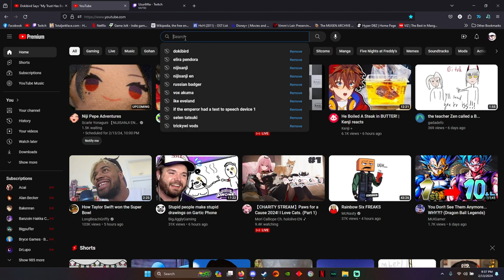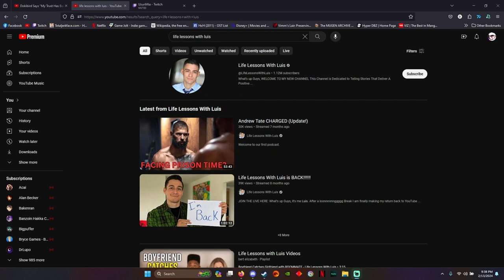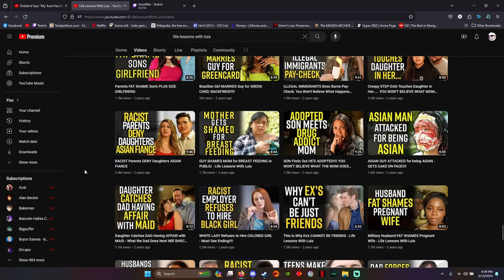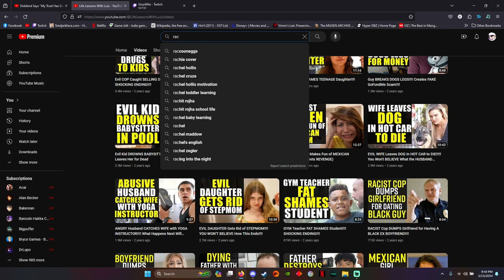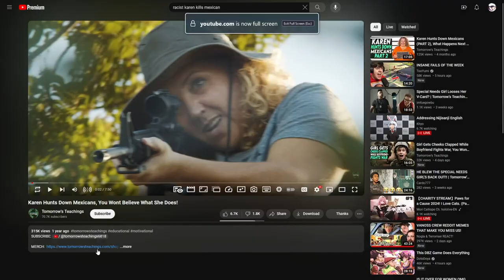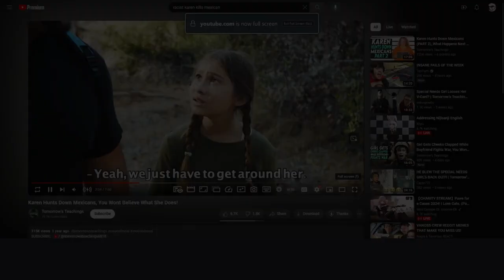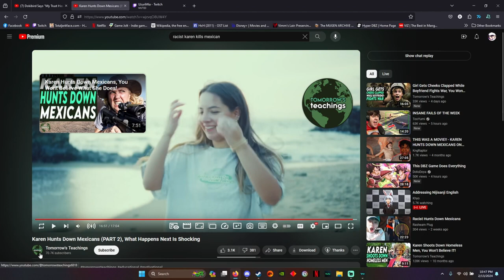Learning Life Lessons as the Black Kugun Rangers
Streamed live on Twitch come join me and my family as we learn about racism and what to do to stop it. Enjoy!